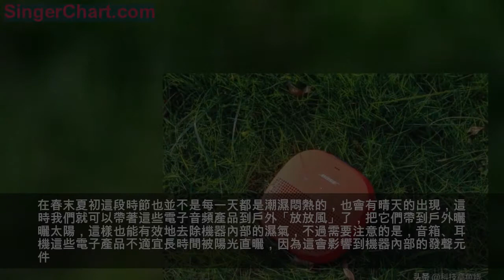又到回南天，你的耳機音箱準備好了嗎？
在春節的中後期以及剛進入夏天這段時間，對於一些人來說這是一個很煩人的時節，因為在每年的三四月份過後，我國的南部地區相繼進入「回南天」、「梅雨時節」等潮濕，室內室外頓時變得潮濕起來。
​我們都知道電子產品多多少少是有點怕潮濕的，像Bose這些電子音頻產品又應該怎樣幫助它們防潮呢？今天將教給大家一些防潮小妙招。
​為什麼我們會在這些時節感到潮濕？那是因為空氣中含有的水汽成分大大增加，一個明顯的體現就是此時室內的陶瓷牆壁、地板會有水珠出現。因此這時電子產品是不太適宜直接裸露在外的，因此像Bose一些音頻產品我們可以把它放到柜子、箱子、抽屜裡面藏好，避免它們與空中的水汽直接接觸。
​水汽作為一種液化的氣體是可以隨意流動的，我們隨意把音頻產品放到抽屜這些沒有完全封閉的地方，潮濕水汽還是會和它們接觸，這時我們不妨可以來藉助一些密封的空間來幫助它們隔離水汽，把它們放進密封的收納袋、箱子裡，然後放進去一些乾燥劑，最後密封好，這樣基本上與外界的水汽給隔絕了。
​如果我們單純為了防潮而把電子產品藏起來是不是太被動？有時也影響使用頻率。在室內的話我們還可以藉助一些機器來改變室內的潮濕度，例如抽濕機、空氣清新器，它們的抽濕功能都能較大地改善室內的潮濕度。
​如果經濟允許的話，我們還可以購置專業放置電子產品的防潮箱，操作起來簡單，效果又明顯，價格上也不算特別貴。
​此外，家裡空調的製冷和乾燥功能也可以用來除濕，把空調開上一兩個小時，基本上感覺不到什麼潮濕感了，這時我們就可以放心地使用各種電子產品了。
​其實還有一點需要注意的是，在潮濕季節，即使電子產品放在防潮箱裡放得很好，但是我們最好是隔一段時間要把它們拿出來使用一下，這些電子產品開機運行相當於給它們的「身體」進行一次「熱身」，從而更好地防潮。
​在春末夏初這段時節也並不是每一天都是潮濕悶熱的，也會有晴天的出現，這時我們就可以帶著這些電子音頻產品到戶外「放放風」了，把它們帶到戶外曬曬太陽，這樣也能有效地去除機器內部的濕氣，不過需要注意的是，音箱、耳機這些電子產品不適宜長時間被陽光直曬，因為這會影響到機器內部的發聲元件。
​好天氣來的時候我們也可以對音頻產品進行乾燥處理和維護清潔，例如可以用吹風機對耳機、音箱進行烘乾處理，減少機器內部存在的水分。還可以用氣吹、抹布、棉簽清理機器表面存在的灰塵污垢，使得它們保持一個良好的運行狀態。
​前面說了這麼多防潮的相關知識，大家看了之後以不要覺得電子產品很脆弱，它們自身也是有一定的防護能力的，特別是Bose的Wireless、Revolve+系列都有很強的防水能力。不過如果我們能做好防潮處理和日常維護清潔，也是在延長電子產品的「使用壽命」。
像我們經常會戴著運動耳機到戶外跑步，晴天的時候怎樣跑都沒關係，陰雨天氣即使耳機有防水功能，但我們運動過後也要把耳機上面的汗水、雨水給清理掉，這樣我們的電子產品也就能使用得更長遠。今天的實用小妙招講到這裡就結束了，可謂是「乾貨滿滿」，家裡有電子產品的很值得學會去給它們使用哦。